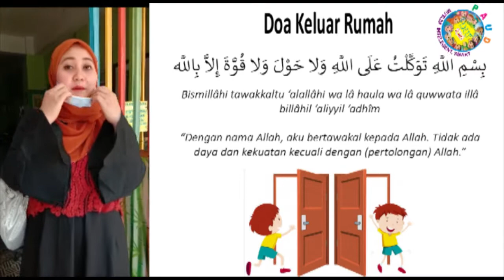DOA KELUAR RUMAH